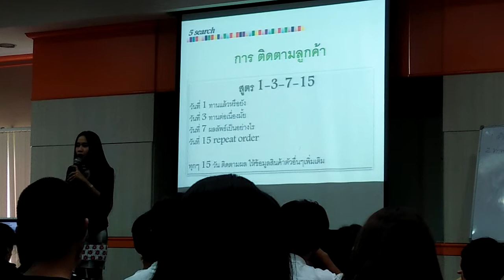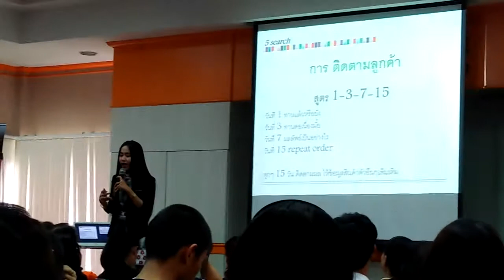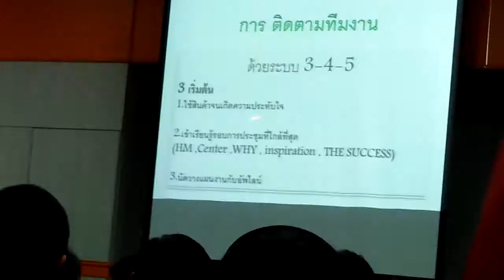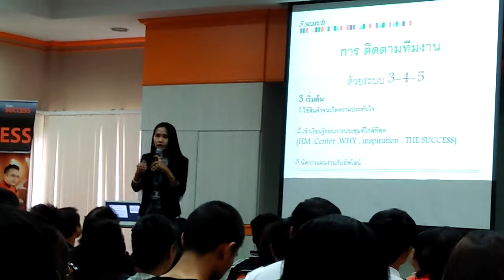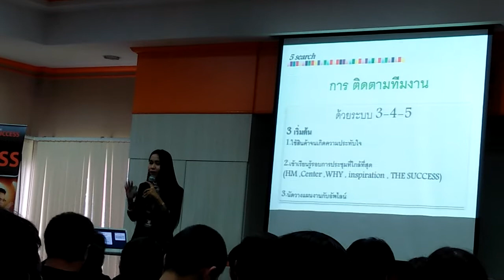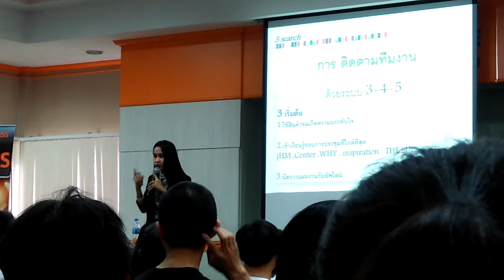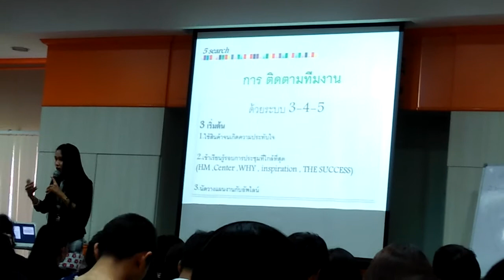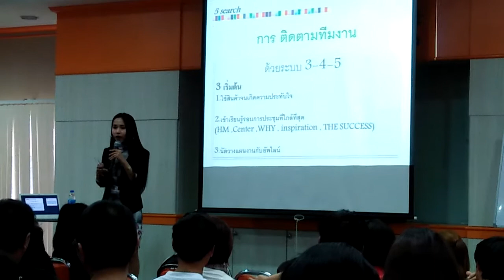การติดตามลูกค้า+ทีมงาน Follow up Successmore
เปิดลูกค้าจากคนไม่รู้จัก จากนั้นติดตามแบบมืออาชีพจนเขากลายมาเป็นนักธุรกิจ น้องวัน นักธุรกิจระดับเพิร์ล จะมาให้เทคนิคนี้ ซึ่งเป็น 1 ในหัวข้อการอบรมคอร์ส เก็ทสตาร์ท (How to Make Money?) ของบริษัทซัคเซสมอร์ บีอิงค์ จำกัด ซึ่งจะจัดเพียงเดือนละ 1 ครั้ง และบัตรมีจำนวนจำกัด
หากสนใจเข้าร่วมอบรม โทร. 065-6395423